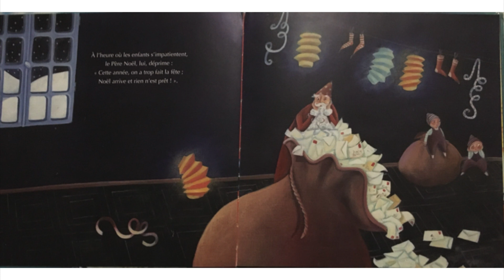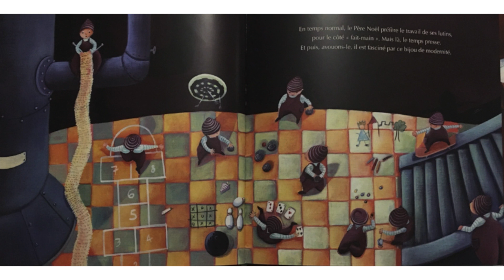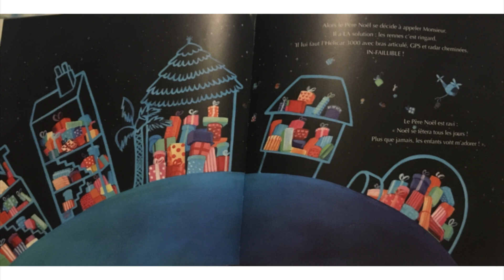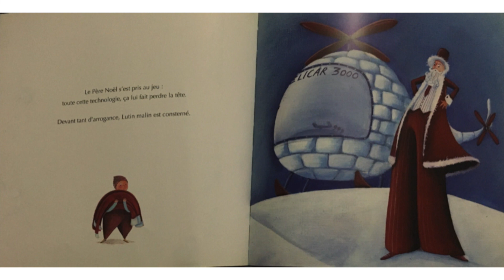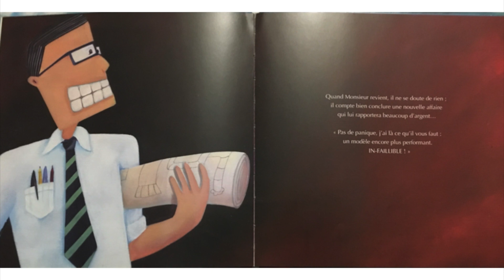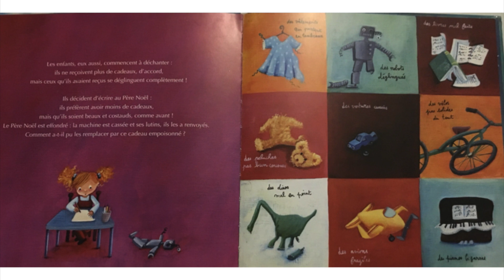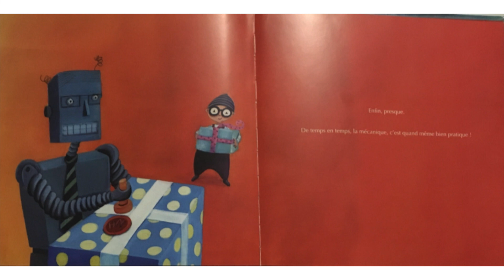Les folies du Père Noël, Marie Cardouat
Une histoire de Père-Noël très en retard pour les livraisons.